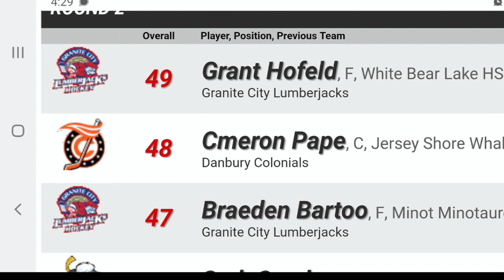Cameron Pape | Danbury Colonials 20-21 | NA3HL Draft